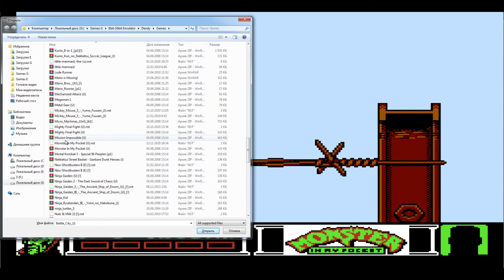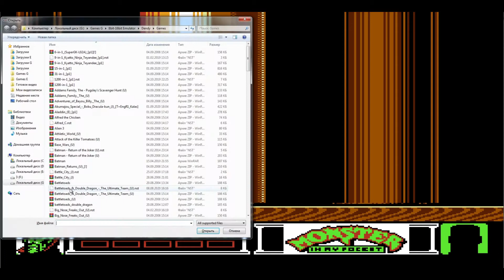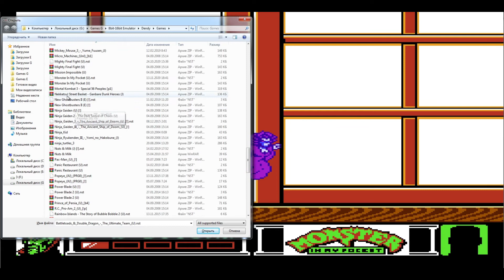Они меня окружают! $ Monster In My Pocket №5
Чернокнижник, желая обладать властью и управлять всеми монстрами, создает заклинание сужения для использования в качестве наказания для любого, кто решит противостоять ему. Со временем все монстры решают присоединиться к нему, за исключением Вампира и Монстра. Однако, заклинание было неверно применено, в результате чего, все монстры уменьшились в размерах...

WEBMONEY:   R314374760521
PAYEER:           P86806431